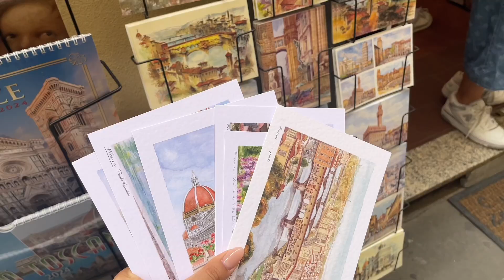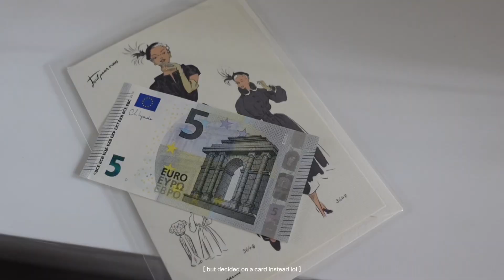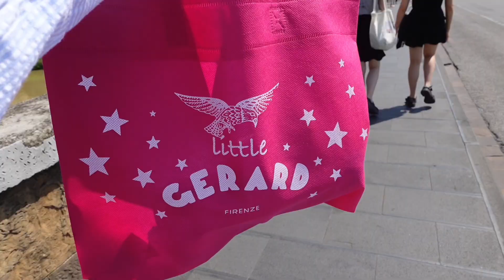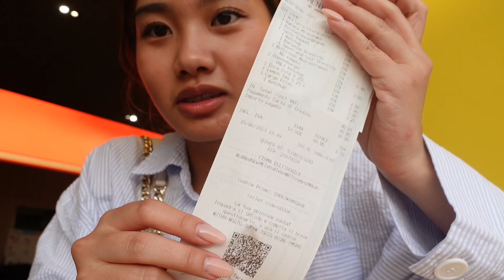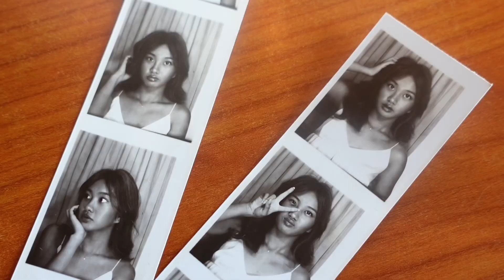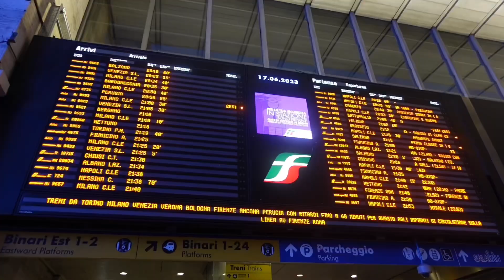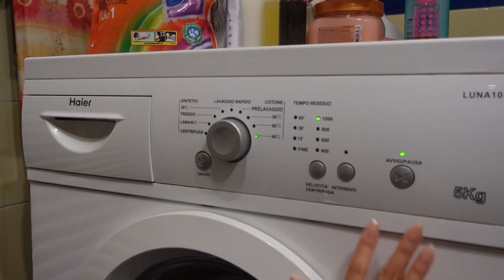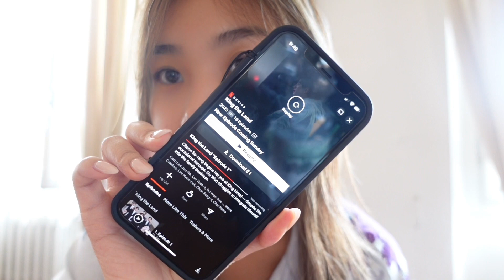florence diaries: feeling alone, creating friendships, & exploring the city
hello, i hope you enjoy! :)